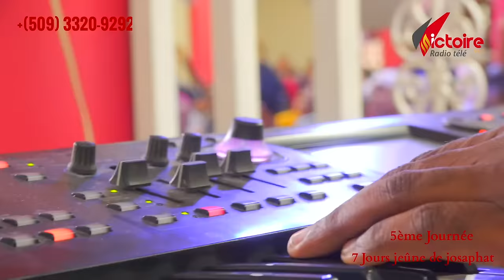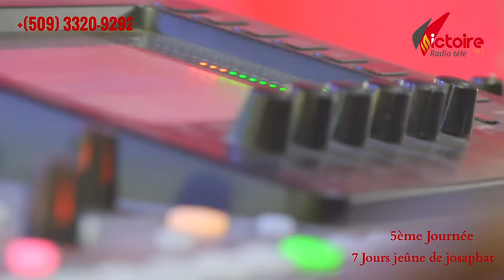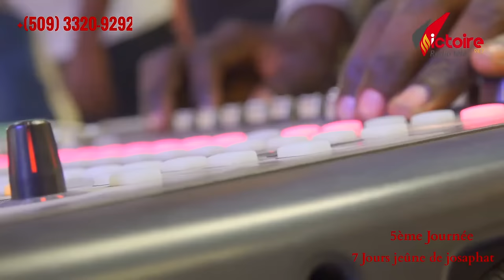mwen gon bon nouvel pou ou...| Moment d'adoration avec Psalmiste Ylna pierre | Vin beni nanm ou !